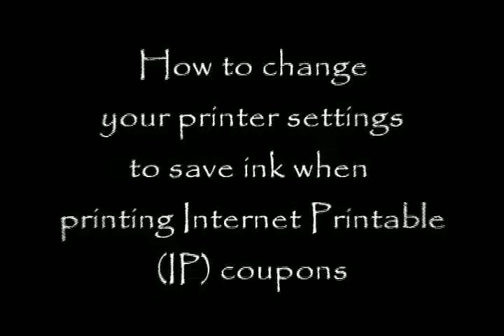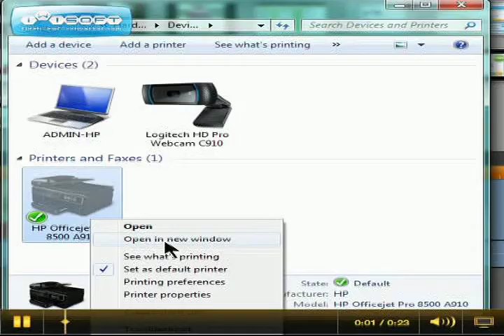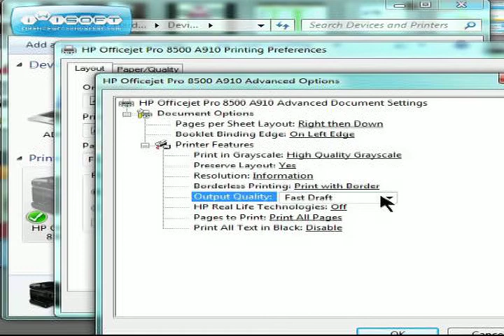How to Save Ink When Printing IP Coupons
Change printer settings to save ink